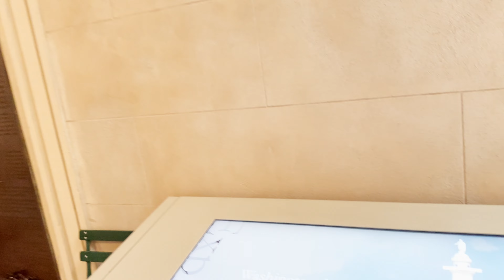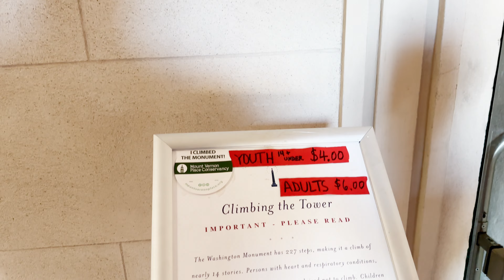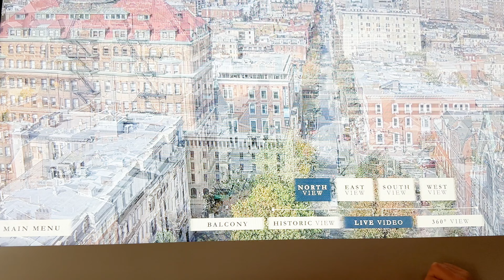Монумент Джоржа Вашингтона 🇺🇸 Балтимор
Мы посетили этот незамысловатый памятник-музей. Посмотрите, что там внутри
Наш канал про путешествия: @GuruofTravels